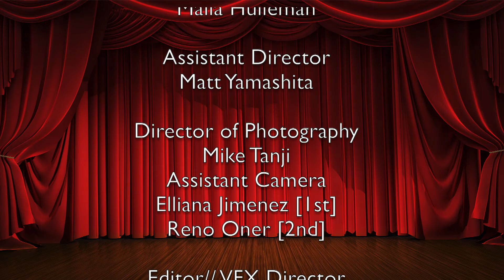8 22 22 REVIEW OF HAWAIIAN SOUL & PE NEL O PE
Reviews of short film by ʻĀina Paikai, Hawaiian Soul about the late master musician, virtuoso falsetto singer and hero, George Jarret Helm, Jr. and his efforts along with Walter and Loretta Ritte and Emmett Aluli to raise the consciousness of people in Hawaii to the desecration of the island of Kaʻaholawe by the US Navyʻs bombing and shelling starting in 1941. Also a review of J.J. Minniearʻs play Pe-Nel-O-Pe whose theme is unless we try, we can never succeed and the key to success is informed, conscious, consistent and growing practice, which will result in confident and better quality performance.